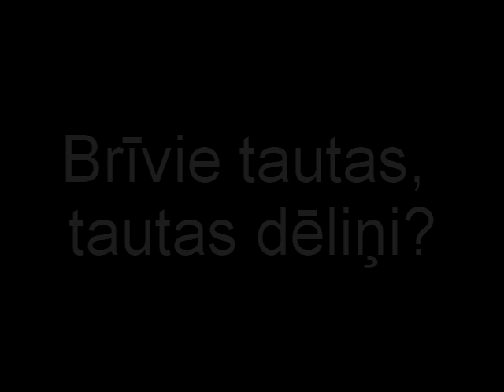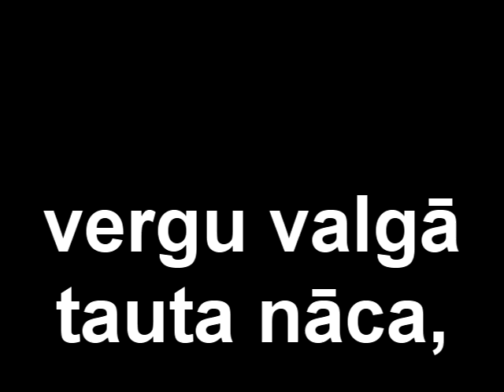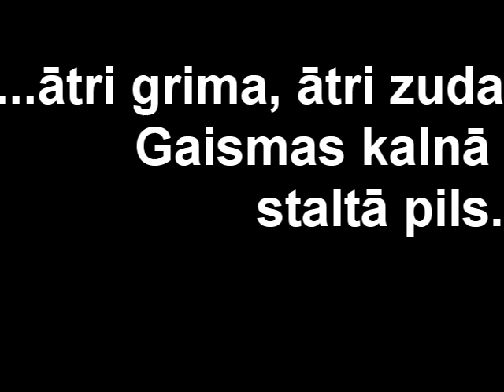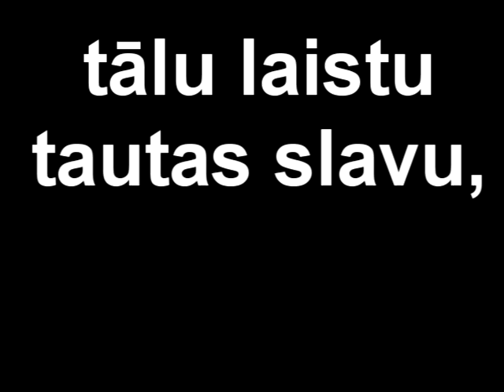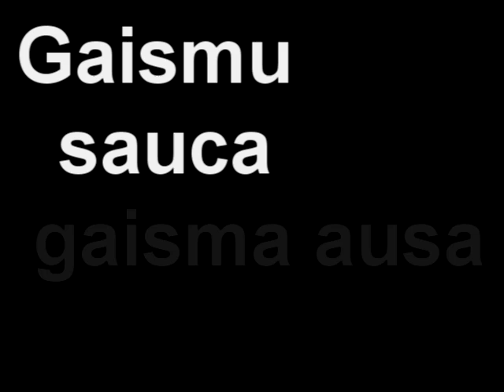"Gaismas pils" / "Palace of light" - J.Vītols - Skolas projekts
"Gaismas pils" / "Palace of light" - J.Vītols [Lyrics / Ar dzeju ]